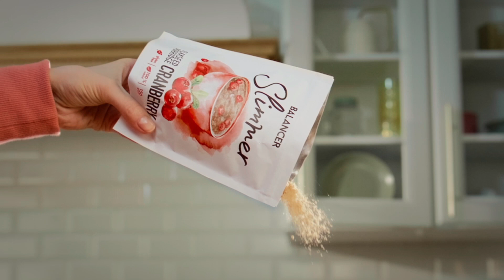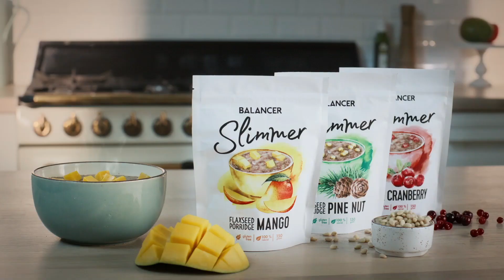Nouveautés ! Bouillies de lin BALANCER Slimmer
Équilibre de saveurs et de bienfaits avec la bouillie de lin de Greenway Global.

Les bouillies de lin BALANCER Slimmer est une solution idéale pour ceux qui accordent de l'importance à leur santé et s'efforcent d'avoir une alimentation équilibrée.